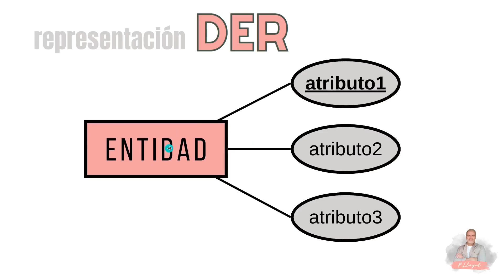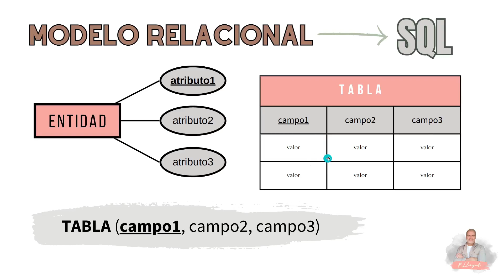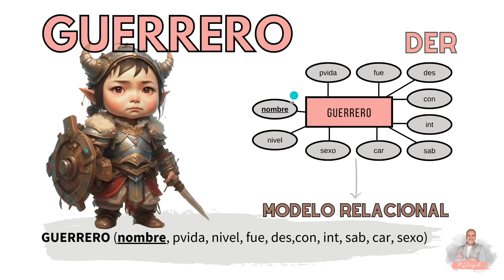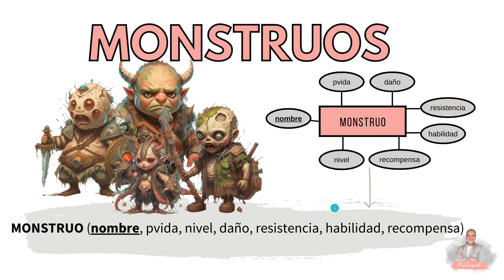Transformación DER al Modelo Relacional. ENTIDADES. #1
¿Cómo se transforma una ENTIDAD de un diagrama entidad relación al Modelo Relacional?
Paso a tablas del Diagrama entidad relación.